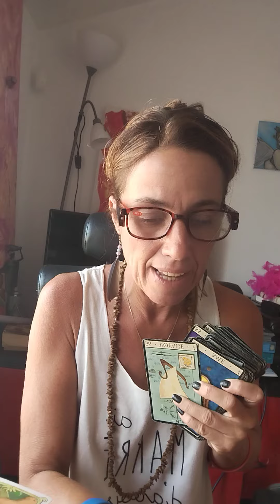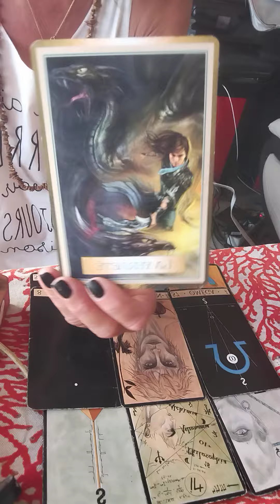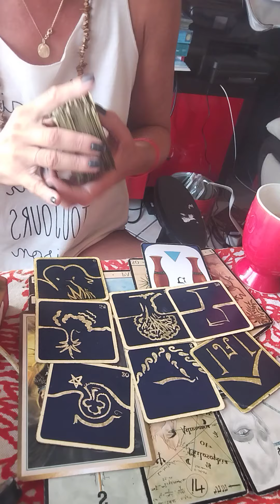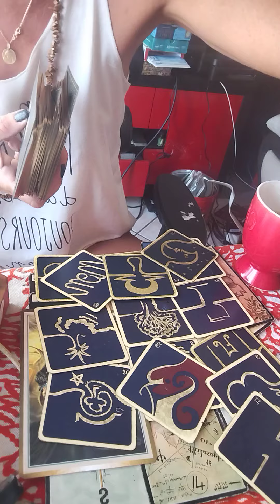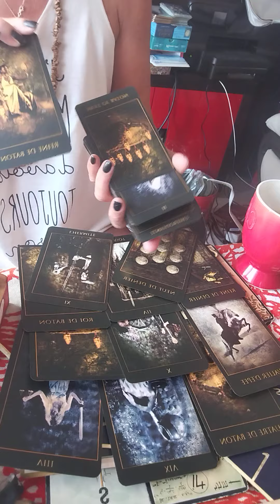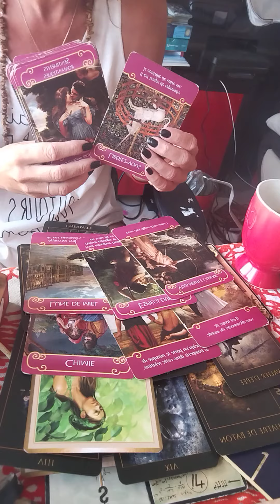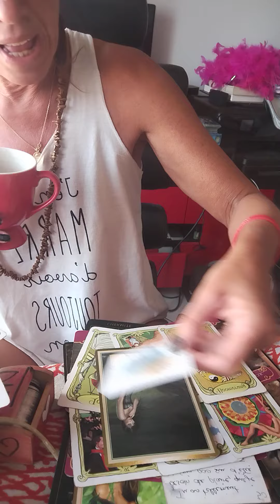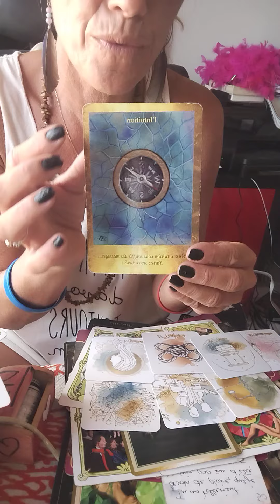Gémeaux ♊ août : quelqu'un sait parler à votre âme ❤️🎉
Bonjour à tous, et bienvenue sur la chaine de didi!
Vous trouverez dans cette vidéo ma joie et ma bonne humeur ainsi que ce que je capte pour les Gémeaux , ascendant, lune ou vénus en Gémeaux pour le mois de aout 2024.
Ceci est une guidance générale et sentimentale.
Chaleureusement,
Didi M